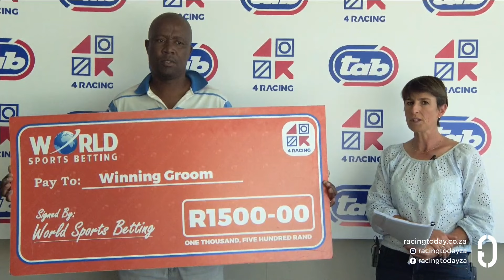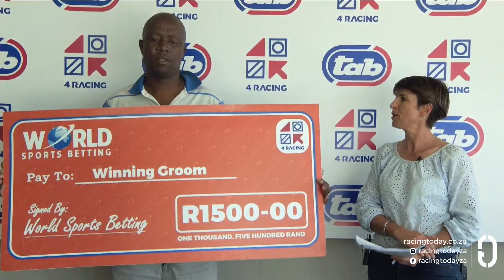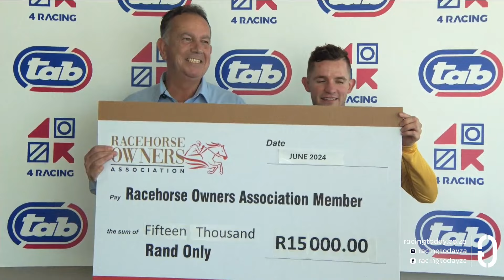ELECTRIC STORM - RACE 3 fairview 28-06-2024